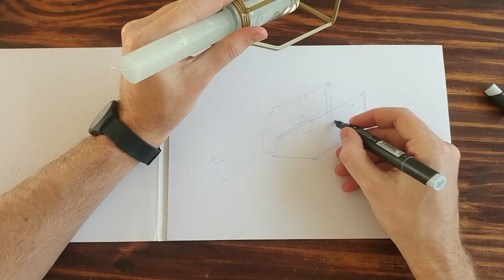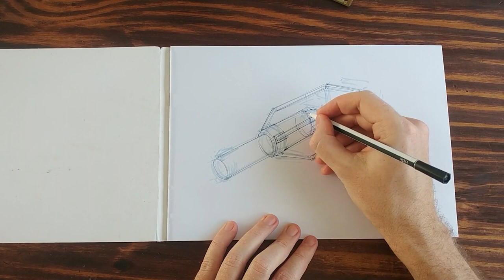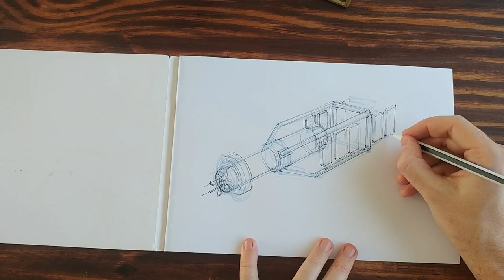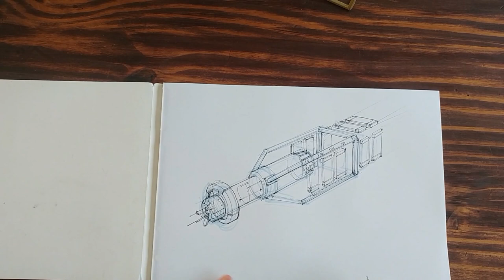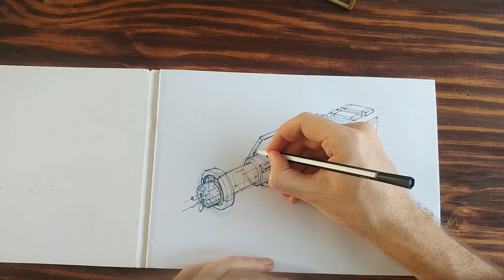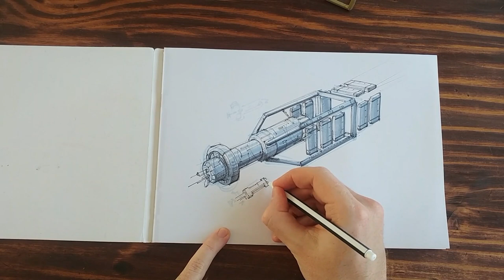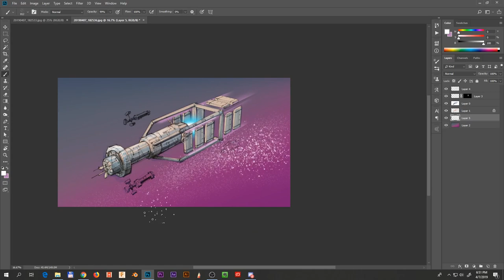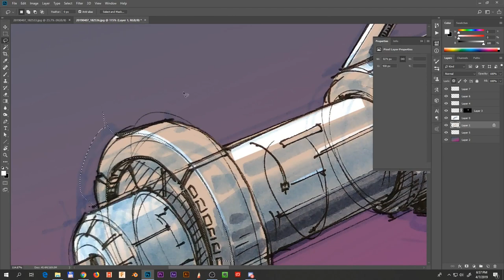Transforming everyday objects into a spaceship with Industrial Design Sketching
This week I wanted to do a fun exercise by taking an everyday object and transforming it into a spaceship. Inspired by the always awesome @spacegooose Also check his artstation

audio